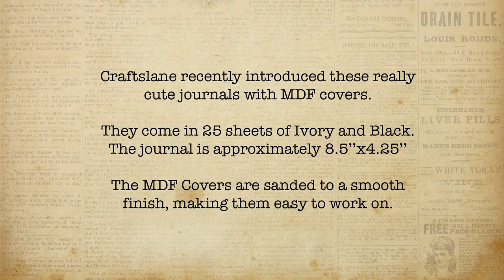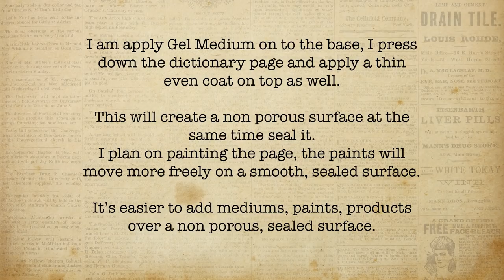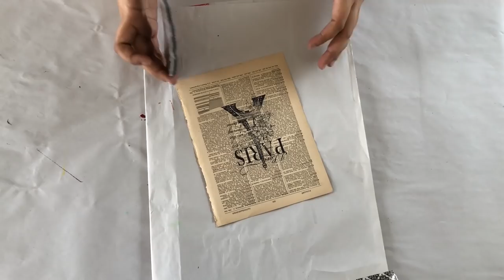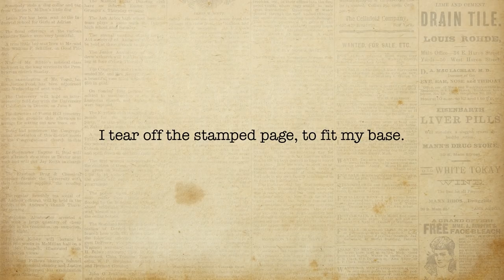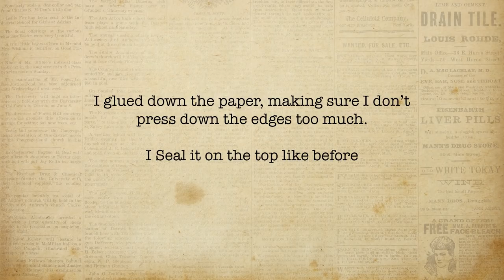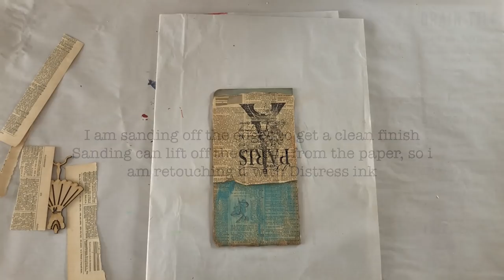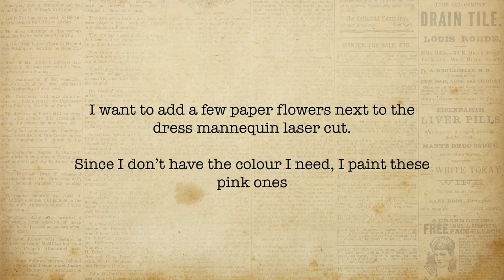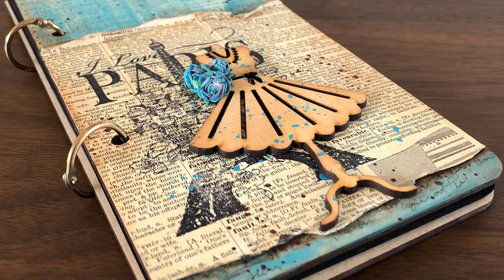Mixed Media Journal Cover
Featuring Journals with MDF cover from Craftslane

Glossy accents